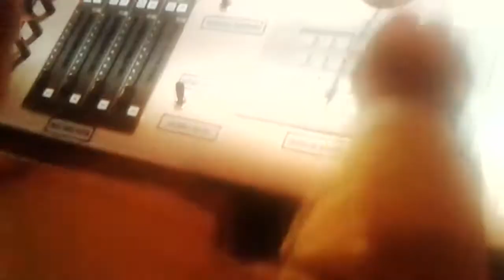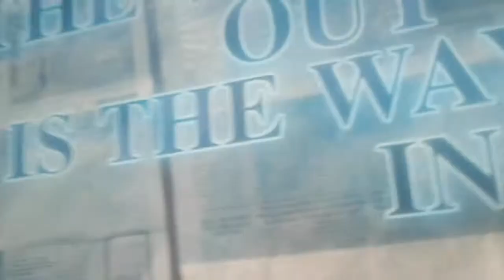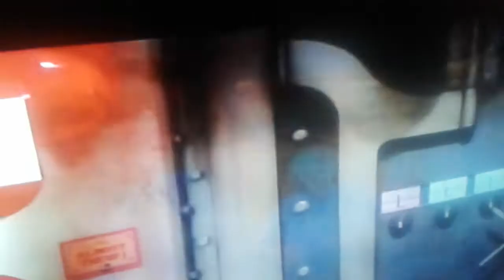Clips of escape frome mr. Lemmonechellos library